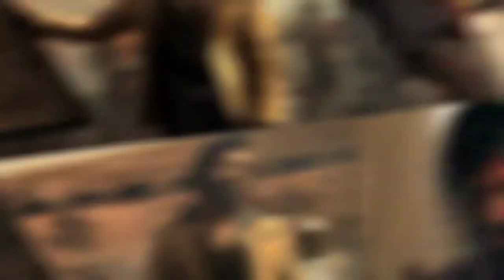Kgf 2 Vs RRR, Kgf 2 Box Office Collection, Kgf Chapter 2 Collection,Yash, Sanjay Dutt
370K views · 8 hours ago

Comments • 983
Up next

0:50

KGF Chapter 2 Emotional Scene😥 KGF Chapter 2 Emotional BGM || KGF Chapter 2
IND ARV
New
1.9K views

2:21:13
K.G.F Full Movie | Yash, Srinidhi Shetty, Ananth Nag, Ramachandra Raju, Achyuth Kumar, Malavika
Goldmines•518M views

3:39
KGF Chapter 2 Night Show Public Review | KGF Chapter 2 Public Reaction | KGF 2 Public Talk
Punjabi Thikana
New
3.9K views

5:21
Kgf 2 vs Beast Box office Collection, Kgf Chapter2, Beast Movie, Thalapathy vijay, Yash, Sanjay dutt
Aklesh Bhamore
New
179K views

10:23
RRR vs Kgf 2 vs Baahubali 2,RRR Box Office Collection, Ntr, Ramcharan, Ajay d, RRR Collection,
Review Bazaar•225K views

4:56
Aklesh Bhamore
New
95K views

4:27
কেমন ছিল KGF Chapter 2? by Shakeer Nizam | KGF Chapter 2 Movie Review! Star Golpo
Star Golpo
New
10K views

7:11
কৃষ্ণকে কি নবী বলা যাবে। Zakir Naik Bangla Sotter Islam
Sotter Islam •1M views

3:14
KGF Chapter 2 के Success पर ये क्या बोल दिया Jr. NTR ,जानकर हो जाएगा Shocked ? | Yash | Sanjay Dutt
HINDUSTAN WORLD NEWS
New
264K views

2:25:08
KGF (4K Quality) Full Movie | Yash Blockbuster Movie | Srinidhi Shetty, Ananth Nag, Ramachandra Raju
Goldmines
New
16M views

9:05
Kgf Chapter 2 Public Review, Kgf 2 Movie Public Review, Yash, Sanjay dutt, Prasanth neel,
Review Bazaar
New
66K views

8:24
MR INDIAN HACKER Reacts To KGF 2
MR. INDIAN HACKER Vlogs
New
1.3M views

Description
17K
Likes
370,485
Views
15 Apr
2022

Kgf 2 Starcast,
Kgf 2 1st day Box Office collection,
Kgf 2 First Day box Office collection,
Kgf Chapter 2 Box Office collection Hindi,
kgf 2 Hindi Box Office collection,
Kgf 2 Kannada box office collection,
Kgf 2 Telugu Box Office collection,
Kgf 2 Tamil box office collection,
Kgf Chapter 2 Hindi collection,
Kgf 2 Kannada Collection,
Review Bazaar,
Kgf 2 Record,
Kgf chapter 2 Teaser Records,